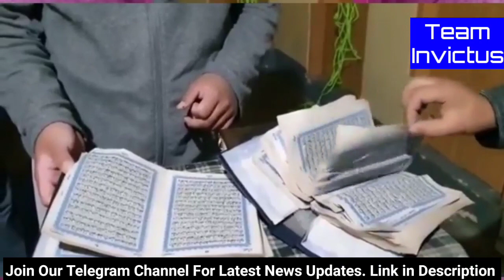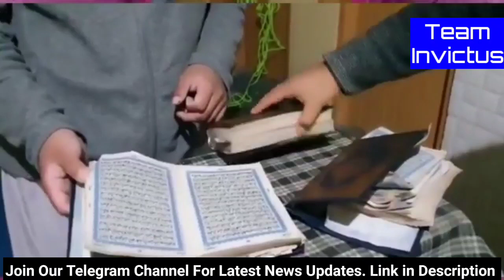Beshumar Lanat Is Insaan Pe Jisne HMT Srinagar Ki Masjid Shareef Ke Andar Shaitani Kaam Anjaam Dia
Camera's Used:
Canon 200D Mark II
Mic Used:
BOYA BY M1 Omnidirectional Lavalier Microphone
Tripod Used:
Benro T-880EX